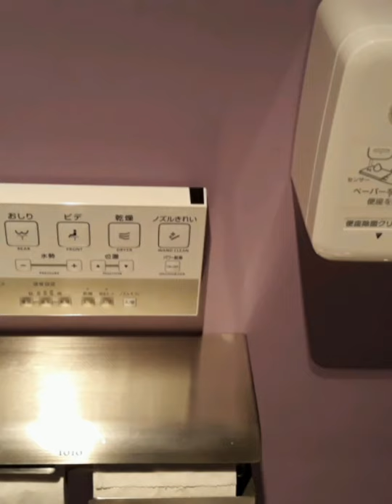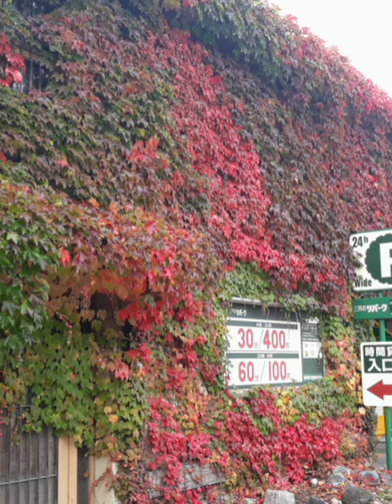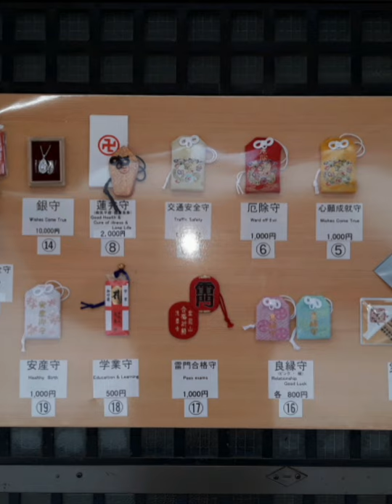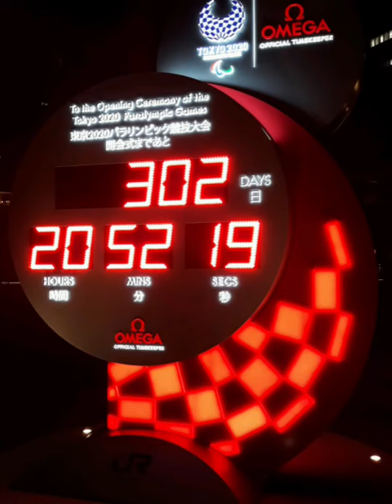Japan photocover ஜப்பான் படத்தொகுப்பு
The photoes are from my trip to Japan on 2019. It includes cities Sapporo, Tokyo, Osaka, Kyoto.
இப்படங்கள் 2019 நான் ஜப்பான் சென்றபோது எடுக்கப்பட்டவை. சப்போறோ, ரோக்யோ, ஒசாகா, கியோட்ரோ நகரங்களின் காட்சிகளை உள்ளடக்கிய படத்தொகுப்பாகும்.